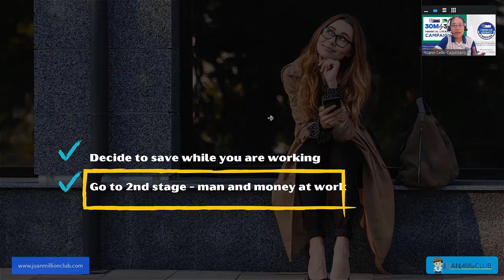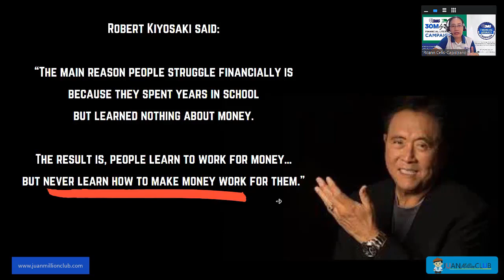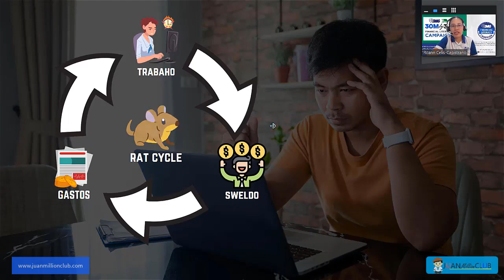Sapat Ba ang Kinikita Mo?